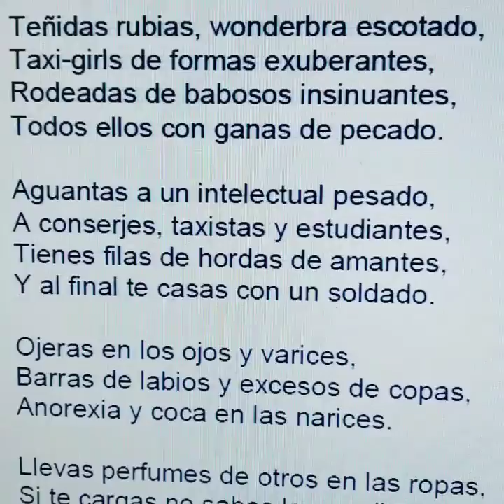poesía lírica texto poema rima estrofa (2)